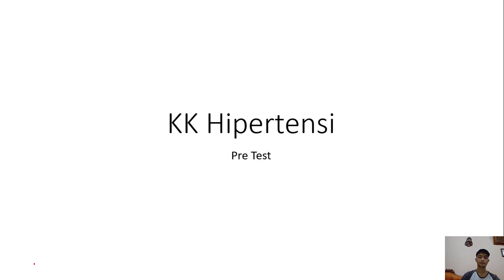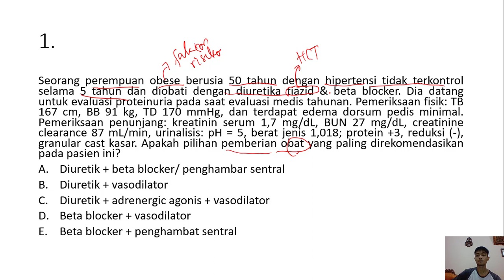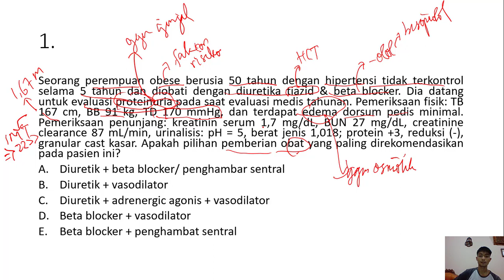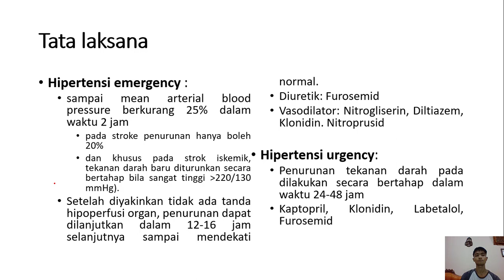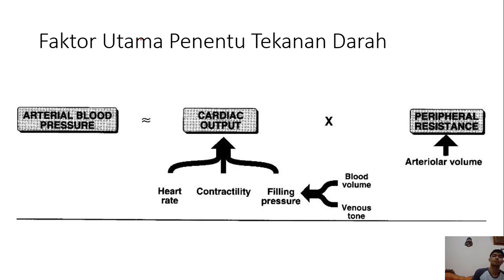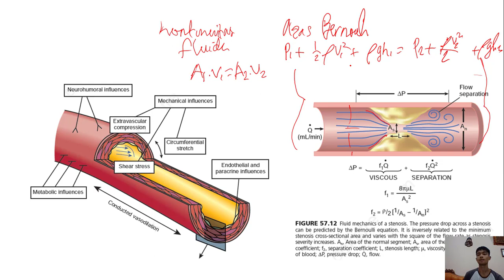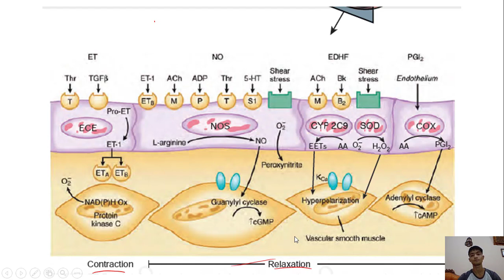Sekilas Hipertensi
Patofisiologi Hipertensi